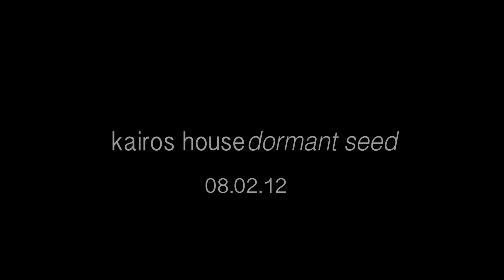Kairos House - Dormant Seed - Promo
Our debut album, Dormant Seed, is available August 2nd, 2012.

Directed, shot and edited by Matthew Anderson